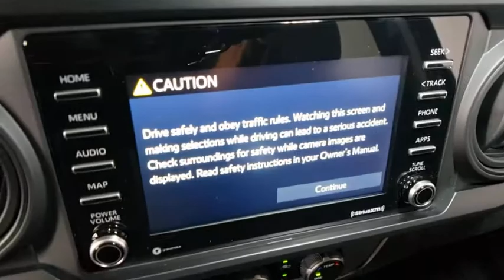2021 Toyota Tacoma Prescott, Flagstaff, Phoenix, Bullhead City, Havasu, AZ T47063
New 2021 Toyota Tacoma available in Prescott, Arizona at Findlay Toyota Prescott. Servicing the Flagstaff, Phoenix, Bullhead City, Havasu, AZ area.

Welcome to Findlay Toyota in Prescott. All of our new Toyotas come with various equipment options including some of the most searched for options like Adaptive Cruise Control, Backup Camera, Bluetooth, Lane Departure Warning, Alloy Wheels, and much more. This specific Tacoma is equipped with the following specific options:brbr4WD.brbr4WD 6-Speed Automatic V6brbrRecent Arrival!
Axle Ratio: 3.91,Wheels: 16 x 7J Style Steel Disc,Front Seats,Fabric Seat Trim (FB),AM/FM Stereo,6 Speakers,Air Conditioning,Electronic Stability Control,Front Bucket Seats,Front Center Armrest,Tachometer,ABS brakes,Anti-whiplash front head restraints,Brake assist,Bumpers: body-color,Driver door bin,Dual front impact airbags,Dual front side impact airbags,Front anti-roll bar,Front reading lights,Front wheel independent suspension,Illuminated entry,Knee airbag,Low tire pressure warning,Occupant sensing airbag,Outside temperature display,Overhead airbag,Overhead console,Passenger door bin,Power door mirrors,Power steering,Power windows,Rear step bumper,Speed control,Speed-sensing steering,Split folding rear seat,Steering wheel mounted audio controls,Telescoping steering wheel,Tilt steering wheel,Traction control,Variably intermittent wipers,Front beverage holders,AM/FM radio: SiriusXM,Exterior Parking Camera Rear,Auto High-beam Headlights,Emergency communication system: Safety Connect with 1-year trial,Apple CarPlay/Android Auto